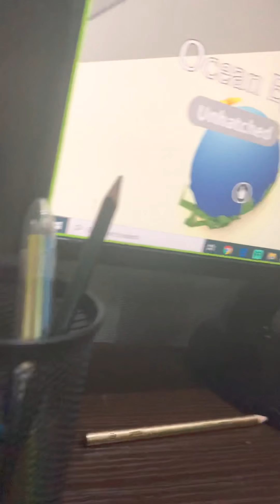Ocean eggs!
OCEAN EGGS ARE HERE!! I TRIED TRADING BUT THATS FOR ANOTHER VID!